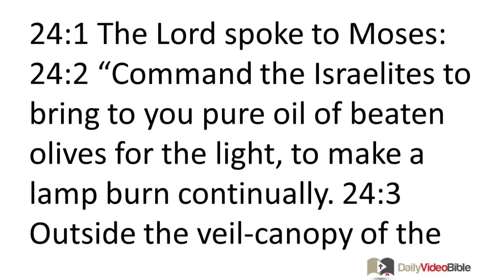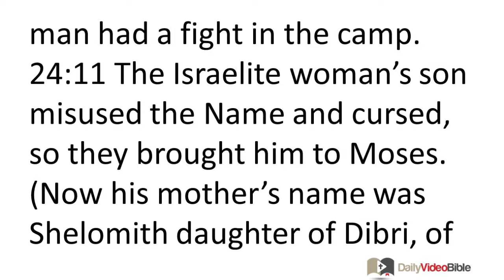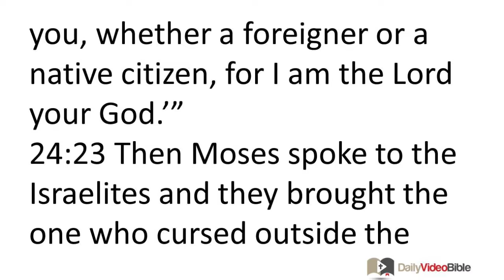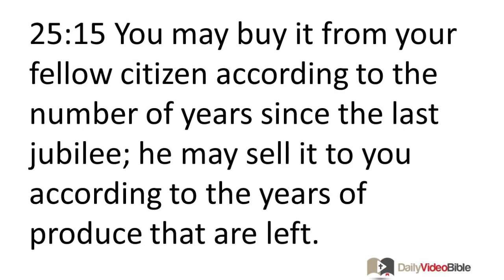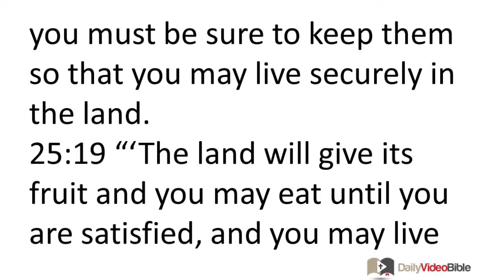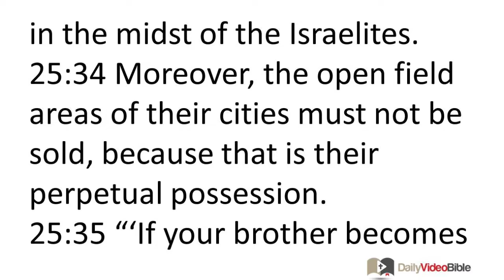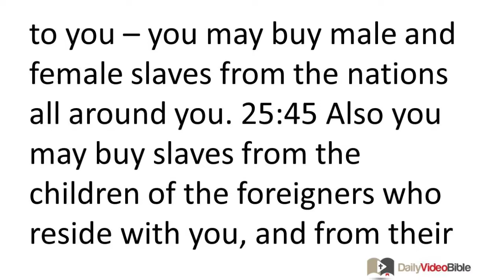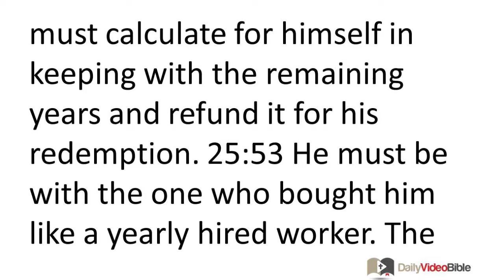March 1 Leviticus 24 and 25 Old Testament for the Daily Video Bible DVB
Leviticus 25:29-34 - Release of Houses
25:29 "'If a man sells a residential house in a walled city, its right of redemption must extend until one full year from its sale; its right of redemption must extend to a full calendar year. 25:30 If it is not redeemed before the full calendar year is ended, the house in the walled city will belong without reclaim to the one who bought it throughout his generations; it will not revert in the jubilee. 25:31 The houses of villages, however, which have no wall surrounding them must be considered as the field of the land; they will have the right of redemption and must revert in the jubilee. 25:32 As for the cities of the Levites, the houses in the cities which they possess, the Levites must have a perpetual right of redemption. 25:33 Whatever someone among the Levites might redeem -- the sale of a house which is his property in a city -- must revert in the jubilee, because the houses of the cities of the Levites are their property in the midst of the Israelites. 25:34 Moreover, the open field areas of their cities must not be sold, because that is their perpetual possession.